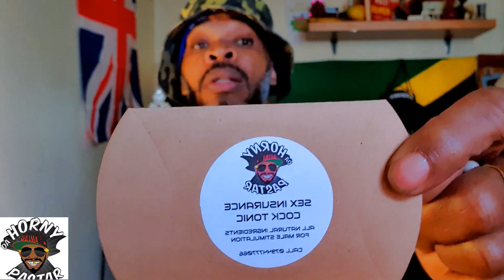QUEENIE LADI GANGSTA AND SEXC DANGER WARR UPDATE ( DA HORNY PASTAR VLOG 2023)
Da Church Don't Run Off Of Fresh Air,
So 1/10th Of Your Earnings Haffi Left Here

Church Doesn't Run Off Of Fresh Air,

So Give Generously 💴💵💶💷💳

FRONT- N JAMAICA WAKE UP MIX.VOL.1.

1.Intro
2.Mikeylous - Ungrateful
3.Buju Banton - Blessed
4.Govana - Likkle Bit A Money
5.Koffee -  Lockdown
6.Mikeylous - Wake Up
7.Intence  Tears Dem Dry
8.Greatonee - Can't Dis
9.D’voice - No Bad Energy
10.Seltza - Change My Way
11.Spotless - Money Pree
12.Shocking Murray - No Snif
13.Mikeylous - Longevity
14.Vybz Kartel feat. Lisa Mercedez - Run Dancehall
15.Stylo G Feat Chris Gayle - Too Hot Remix
16.Da Horny Pastar - Bagga Chat
17.Vybz Kartel - Addidiking
18.Sharrie - No Gun Inna Underwear
19.Masicka - Currency
20.Vybz Kartel  - Sociopath
21.Chevis - Heart Beat
22.Vybz Kartel - No Prison
23.Shav-A - Vibing Bounce
24.Skillibeng ft. Jada Kingdom - Shake
25.Kyoda - Get Gyal
26.Jada Kingdom & Vybz Kartel - Heavy (Remix)
27.Stylo G x Ajji Ft Busy Signal - Live Fi Di Summer
28.Vybz Kartel & Sikka Rymes - Gaza Run the World
29.Alkaline - Monopoly
30.Vybz Kartel feat. Teejay - Big Bizniz
31.Aidonia -  Look
32.Vybz Kartel - Cute Rider
33.Alkaline - High Props
34.Intence - Yeng
35.Popcaan & MIST - Buzz
36.Shav A - Island Girl
37.Skillibeng  - Clean Everyday
38.Skillibeng  - Most
39.Ding Dong  - Inside
40.Teejay - Kotch
41.I-Octane - High Rev